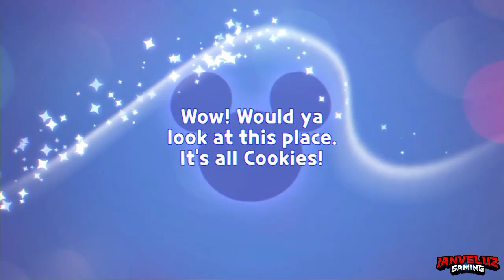LEAK! Lilo & Stitch, Beauty & The BEAST and other NEW Cookies in Cookie Run Kingdom x Disney!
LILO & STITCH, BEAUTY & THE BEAST and other NEW Cookies in Cookie Run Kingdom x Disney!